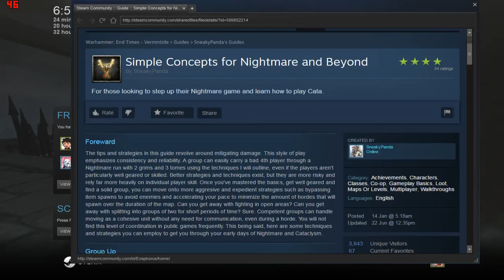Warhammer: End Times - Vermintide gameplay (Horn of Magnus) Hardcore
Mission: Horn of Magnus - Hardcore
Random lobby

Complete Tomes and Grims..errr almost.

Empire Soldier: Eosphorus
Dwarf Ranger: Tuchuzy
Bright Wizard: paRamount I
Waywatcher: Nosferatu